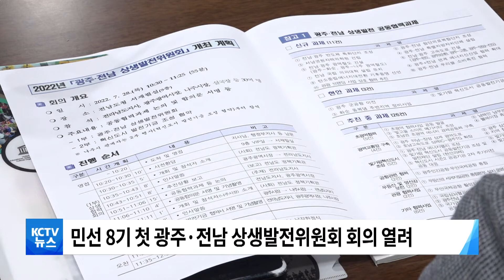220728 민선 8기 광주·전남 상생발전회의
■ 광주 · 전남 민선 8기 첫 상생발전위원회 개최

민선 8기 광주·전남 상생발전위원회가
처음으로 열려
양 시도가 함께 발전할 수 있는 방향을
모색했습니다.

양시도는 민선8기 상생 1호 협력사업인
'광주·전남 반도체 특화단지'를
시 · 도 접경지에 1천만 제곱미터 규모로 조성해
광주·전남에 첨단 반도체 기업을 유치하고
반도체 핵심 인재양성에 함께 노력하기로 했습니다.

또, 광주·전남 첨단 의료복합단지 조성 등을 위해
전담팀을 구성하고
초광역 경제공동체 구축을 통해
광주·전남 특별지방자치단체 설립을 추진할 방침입니다.